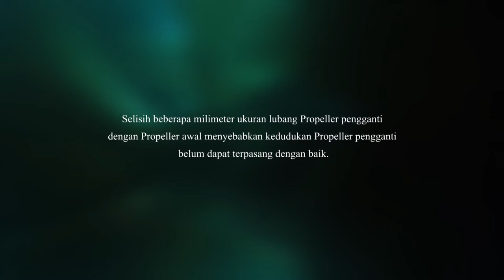GANTI PROPELLER KAPAL - PDC (OFFICIAL VIDEO)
Proses kerja ganti Propeller Kapal Cucut Nusantara.